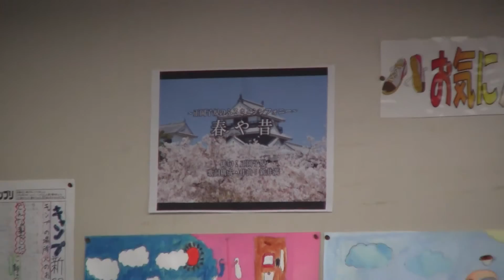『春や昔』20141222松山市立素鵞小学校5年3組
平成26年12月22日、松山市立素鵞小学校5年3組の皆さんが『春や昔』を歌ってくれました。